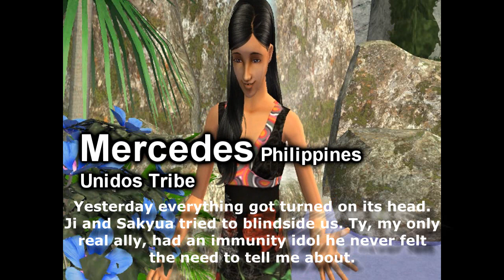Simvivor Heroes vs Villains Episode 14 Part 1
Happy 2024! Here's your (very late) Xmas present.